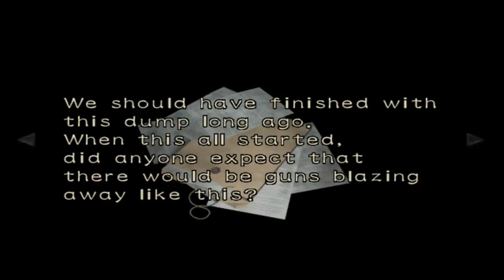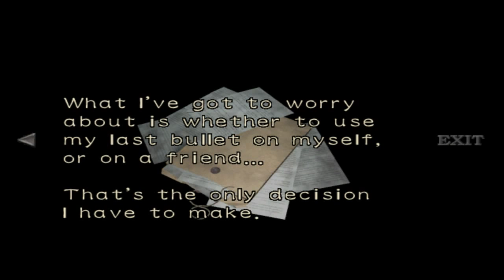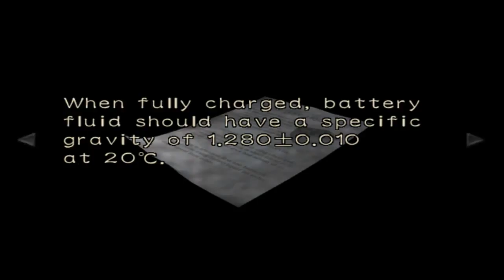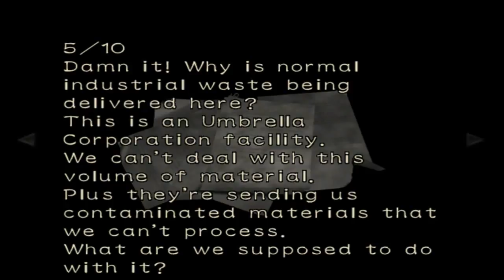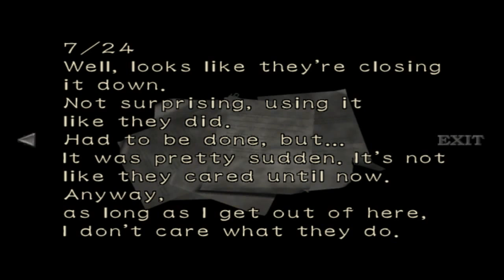Resident Evil Zero (Gamecube) [Part 13] Crate Puzzle, Saving Bill, & Proto-Tyrant Mk. II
A commentated Let's Play / Playthrough / Walkthrough of the Gamecube release of Resident Evil 0, recorded back before the HD Remaster was announced. Join Rebecca Chambers of S.T.A.R.S. Alpha Team & Billy Coen, an escaped convict, as they board the mysterious Ecliptic Express and ride straight into a nightmare... A mysterious opera singing man with a strange relationship to leeches, a conspiracy with Umbrella, and the beginning of the RE series in RE0. Yes there will also be an HD Remaster LP uploaded eventually.